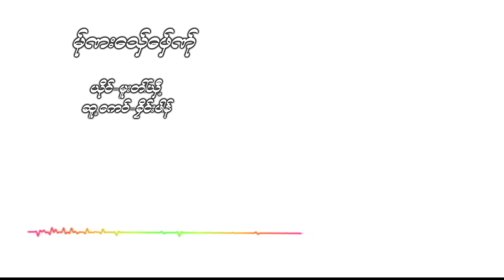မူးတါ်ဃှီ့၊ မ်ုဏးသှေ်ဖှေ်ဏ်ု (Mu Tai He) Ma Nar Thee Pee Ner ( Official Audio Lyrics )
Album * ဆ်ုဖီးမေံဍေဆ်ုအဲ *
* မ်ုဏးသှေ်ဖှေ်ဏ်ု *
ဆူ့ကေဝ်၊ ခိုင်းဖါန်
ယိုင်၊ မူးတါ်ဃှီ့

Album: Love & Hate
Composer - Clain Phaung
Vocalist - Mu Tai He
Mixing & Mastering - Du Du
Music Band - Triangle
Music Arrangement - Du Du

Copy Right: Taiphaung Karen Movie Channel
From Director: တါ်ဖါန် ၊ ခိုင်းဖါန်